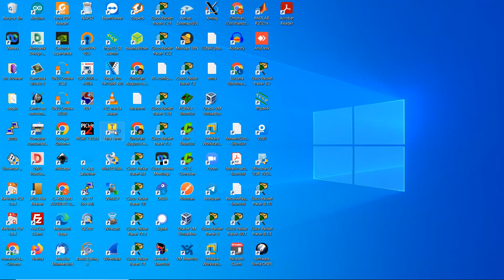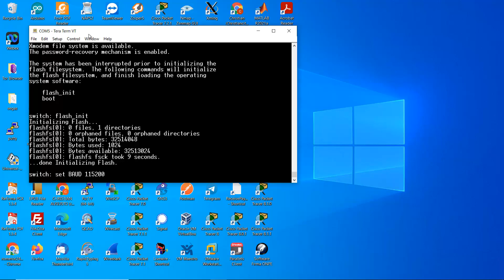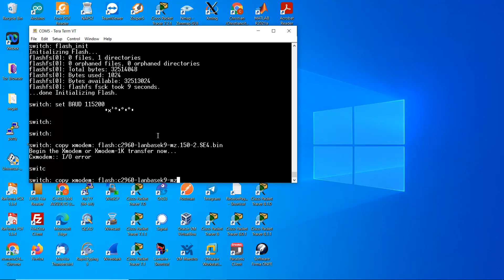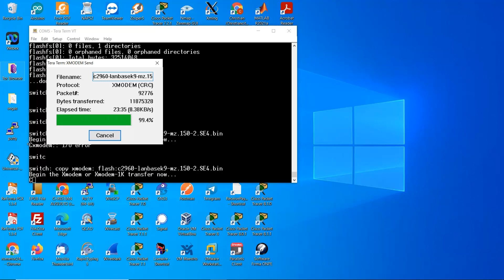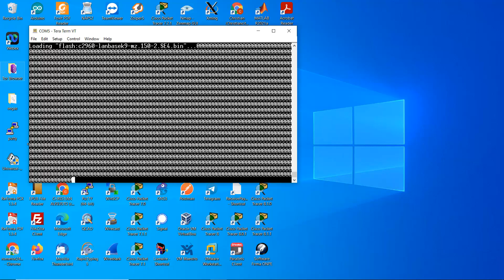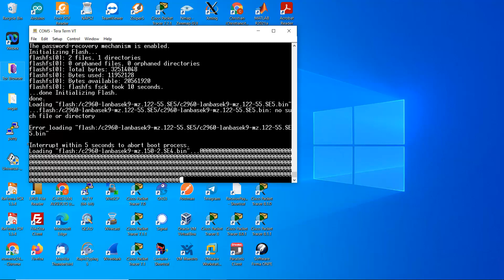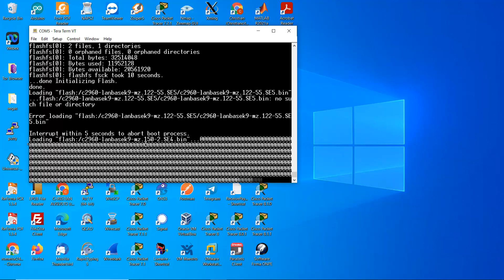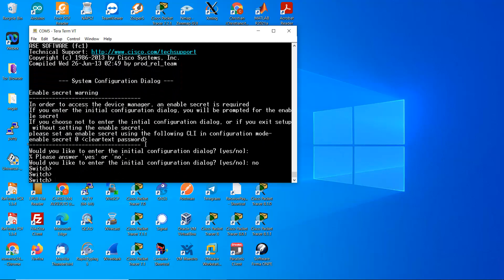Cisco Switch Catalyst 2960 - Restaurar Imagen con XMODEM